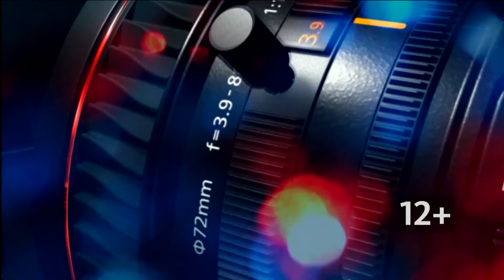В алтайском отделении Пенсионного фонда рассказали, какие услуги жители края могут получить онлайн